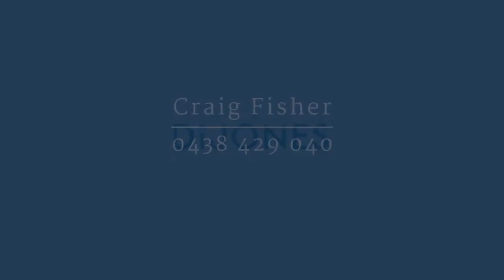DiJones / 10 Old Farm Place, Ourimbah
DiJones Central Coast